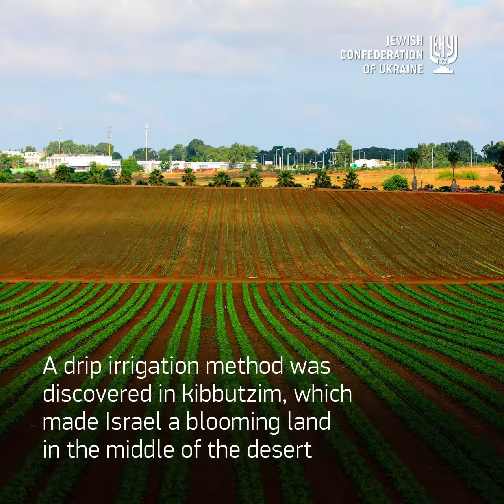Stories of Ukrainian jews. Degania kibbutz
Boris Lozhkin wrote on Facebook: At the end of the 19th – beginning of the 20th century, the first waves of Aliyah poured into the Land of Israel, then still the Palestinian province of the Ottoman Empire. Most of the arrivals were deeply religious Jews from the Russian Empire, refugees from the territories of modern Ukraine, Belarus and Poland.

Young people were inspired both by the idea of the national revival of the Jewish people in their historical homeland, and by the socialist, communist ideas. The first kibbutz – Degania – was founded namely by them in 1909.

It is difficult to describe the model of the kibbutzim existence in a few words. This is probably how the ideal Soviet collective farms should have looked like: a highly patriotic agricultural commune, fully complying with the principles of a fair division of labor, where there is no private property, but everyone works a lot and conscientiously.

The main ideologue of the kibbutz movement was Joseph Baratz, a repatriate from the Kherson Governorate, who later became one of the leaders of the socialist trend in Zionism.

It was an extensive network of kibbutzim that quickly made it possible to create a separate class of Jewish farmers who were able to provide the population with the necessary agricultural products.

There are 270 kibbutzim in Israel now, with about 150 thousand people living in them, which is less than two percent of the country's population. By now, up to 40% of the agricultural products in Israel are produced in kibbutzim. They have long become one of the symbols of the state.